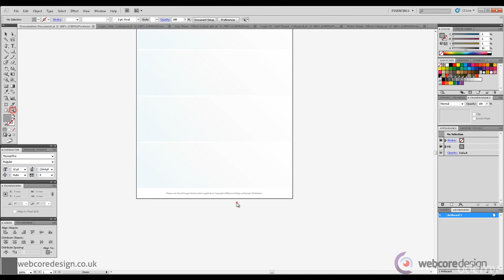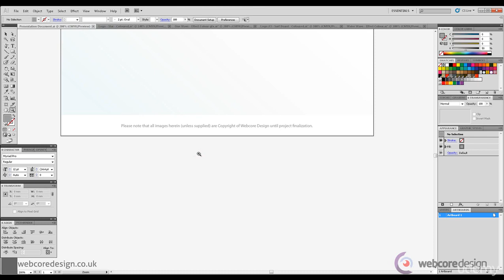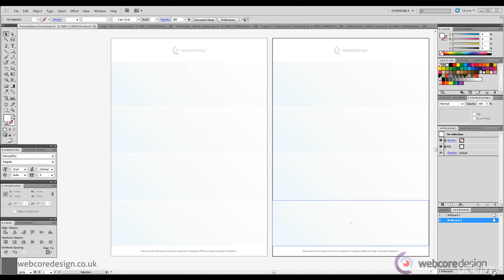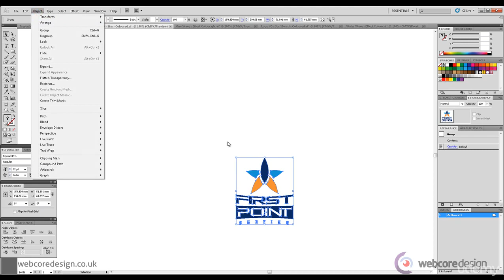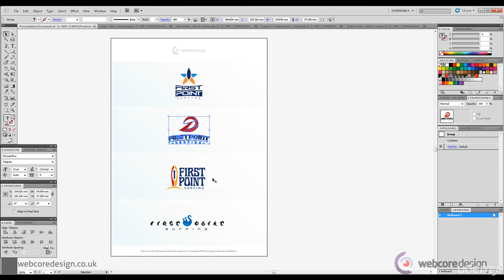72 Presenting Logo Designs